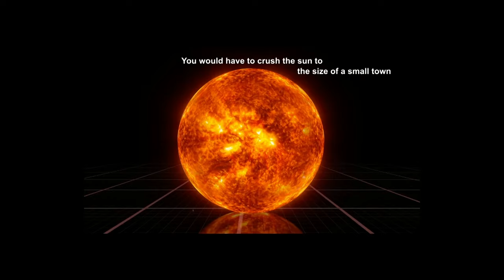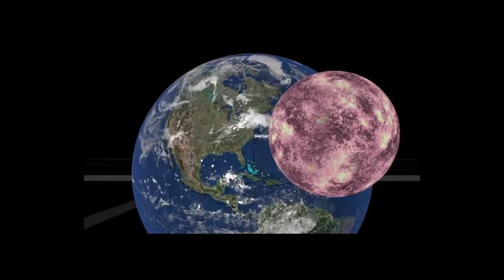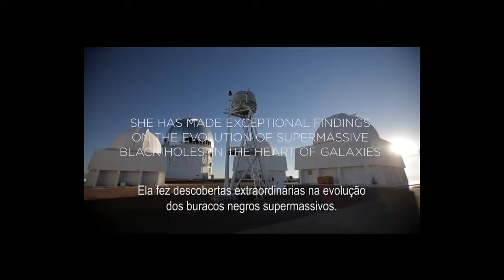Frente a Frente - Thaisa Bermann - 18/07/19